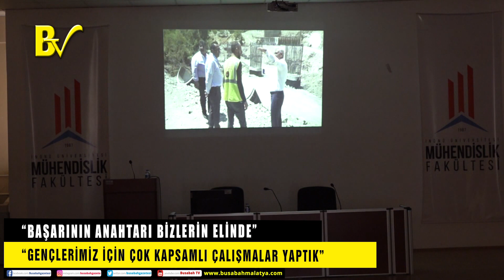''BAŞARININ ANAHTARI BİZLERİN ELİNDE''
Malatya BuSabah TV